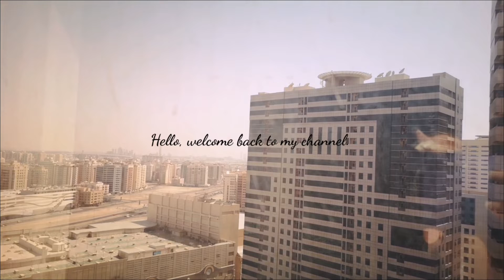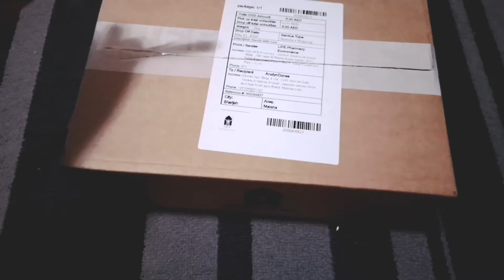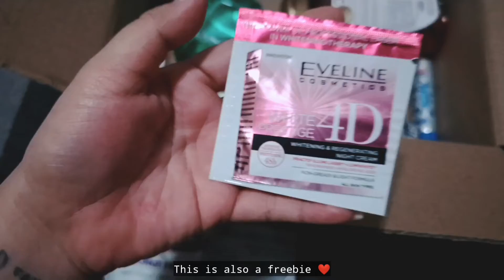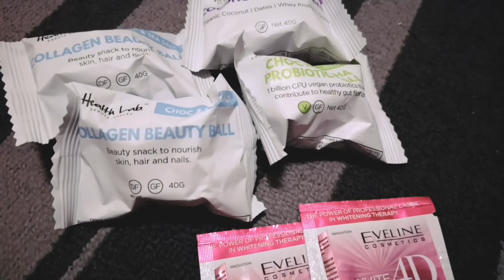Going Back to the Office after Quarantine | Life Pharmacy Haul | Silent Vlog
After almost a month of working from home, I went back to the office to work. It's still scary to go out honestly, but I had no choice.